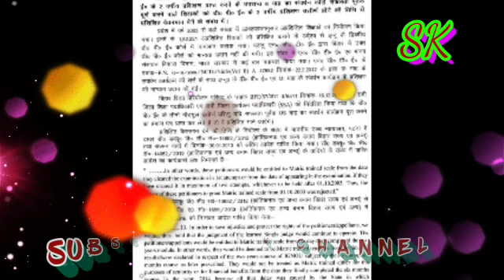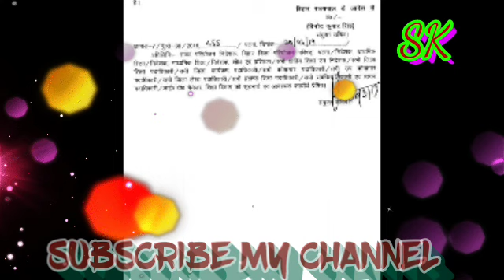खुशखबरी सरकार ने निकाला आदेश DPE प्रशिक्षण प्राप्त शिक्षको को मिलेगा प्रशिक्षित वेतनमान देखें---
SUCHNA _KENDRA